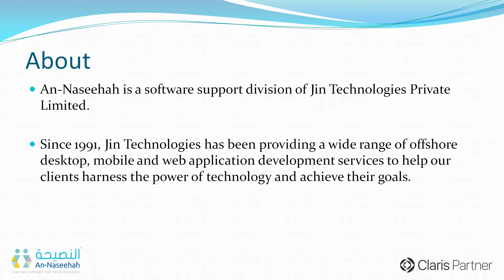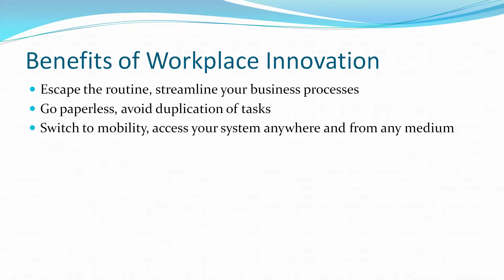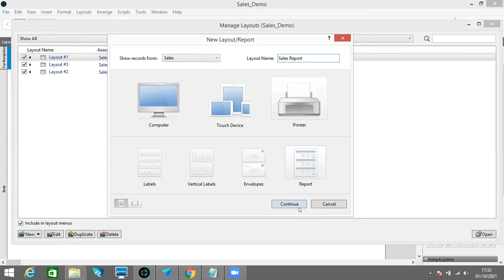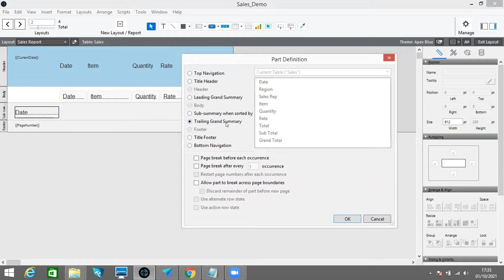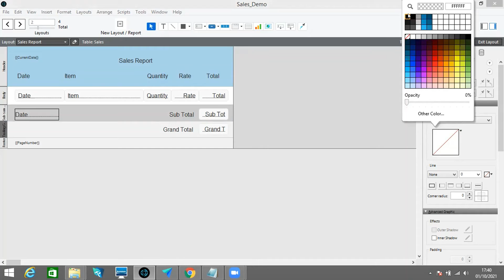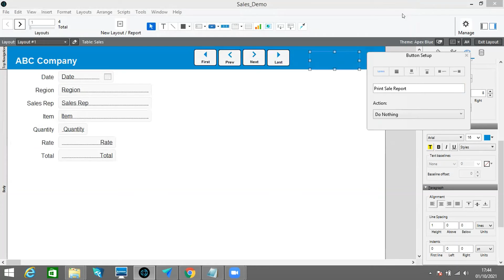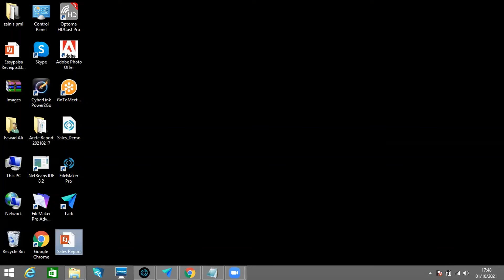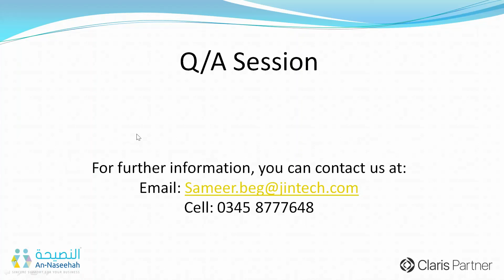Creating Customized Reports in Claris FileMaker (Session 2- Series of Webinars)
"Creating Customized Reports in Claris FileMaker" was the second session in the series of webinars.  It was conducted on Friday, 1st October 2021.

In this session, the audience was shown:

1. How to create a default reporting layout with Claris FileMaker
2. How to edit and change different reporting layouts
3. How to use Claris FileMaker auto-guidance feature to reposition different objects and modify the layout design
4. How to add summary features using sub-totals and make rapid modifications
5. How to use Claris FileMaker printing options to save reports in PDF and Excel formats
6. How to add navigation buttons to move between different layouts